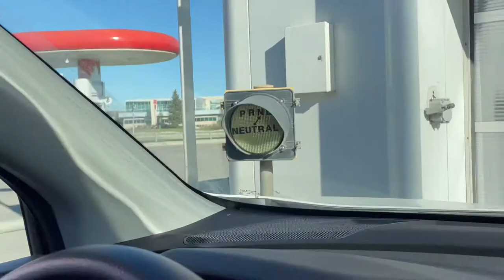$6 Automatic Drive-Thru Carwash! Worth it?